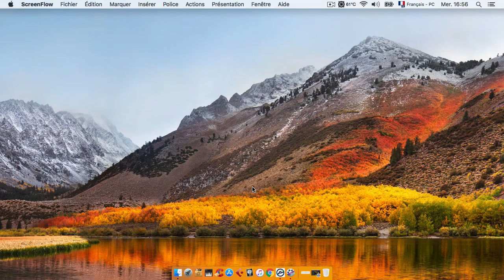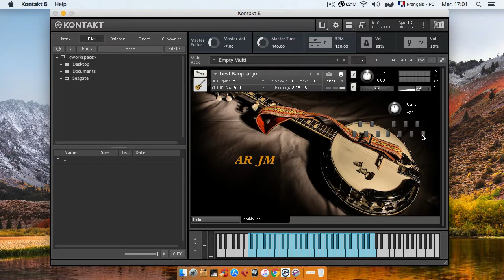native instrument kontakt 5 best banjo الة بانجو مجانا لعيونكم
best free banjo for native instrument kontakt 5

الة بانجو 16 mb  لاكن بجودة عاليه من صنعي و تعبي لعيون كل الموسيقين و الموسيقيات العرب

 استسمحكم عدرا لو اردتم مشاركة الموضوع فبرابط القناة من فضلكم فحقوق الملكية الفكرية محفضة مع اليوتيب